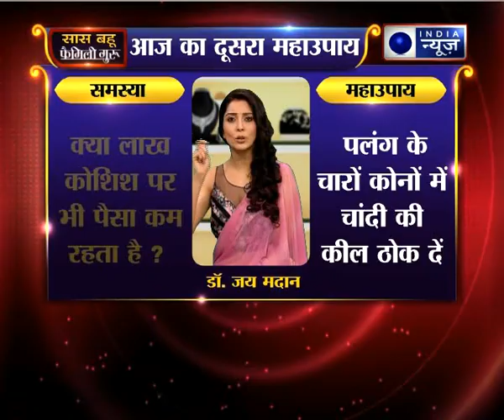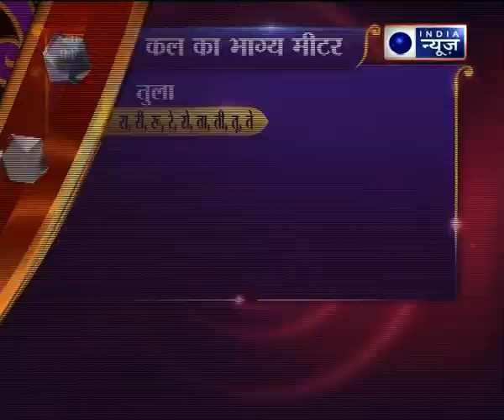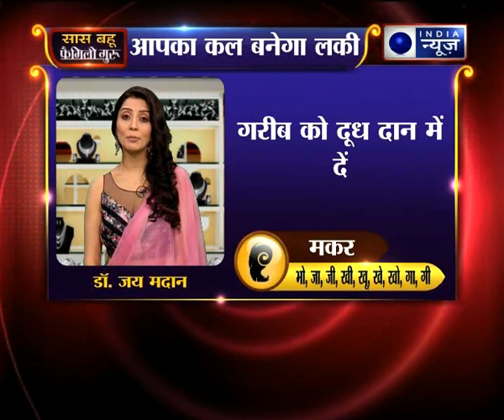Saas, Bahu and Family Guru with Jai Madaan on India News (15th MArch 2017)